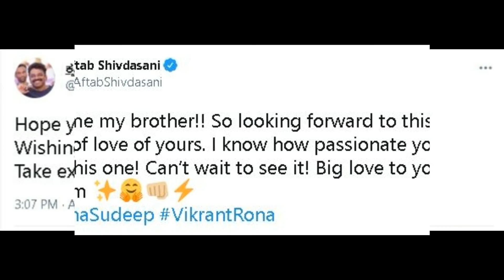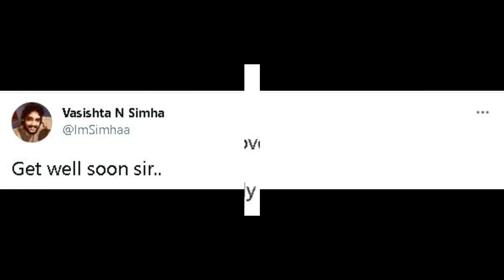Sudeep Health | Celebrities Wish Speedy Recovery for Bigg Boss Kannada Host | Kiccha Sudeepa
A lot of celebrities have wished speedy recovery for Kiccha Sudeep, who fell ill recently.